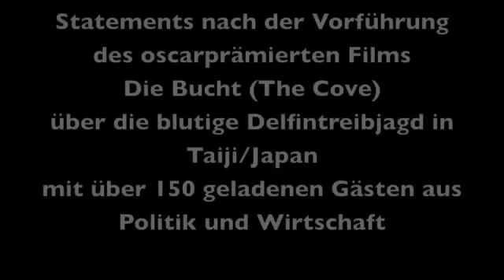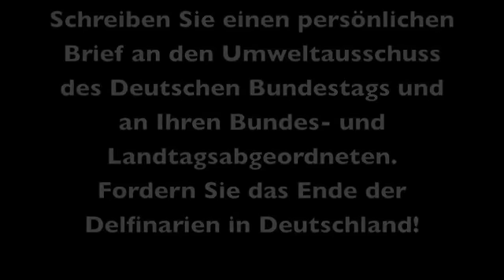The Cove (Die Bucht) Stop all Dolphinarium - Stoppt die Delfinarien (WDSF, ProWal, Ric O'Barry)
Filmaufnahmen anlässlich einer Veranstaltung zur Diskussion über den Film "Die Bucht" vor rund 150 geladenen Gästen aus Wirtschaft und Politik in Bergisch Gladbach mit der Zielsetzung zur Schließung der Delfinarien in Deutschland. Moderation: Bärbel Höhn (MdB, Ex-NRW-Umweltministerin), Jürgen Ortmüller (Wal- und Delfinschutz-Forum WDSF), Ric O'Barry (telefonisch zugeschaltet - Earth Island Institut). Mit Unterstützung von Andreas Morlok (ProWal) und Norbert Kochhan (Biologe, WDSF-Kuratorium, und